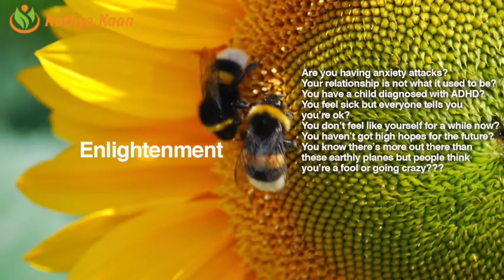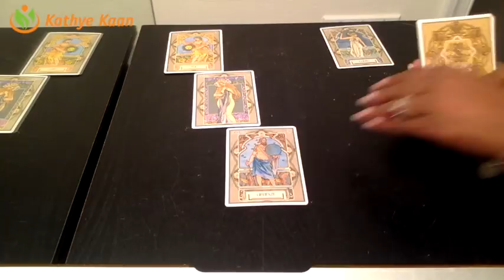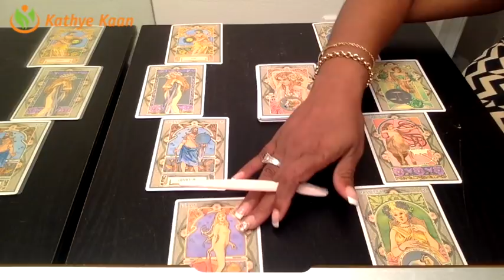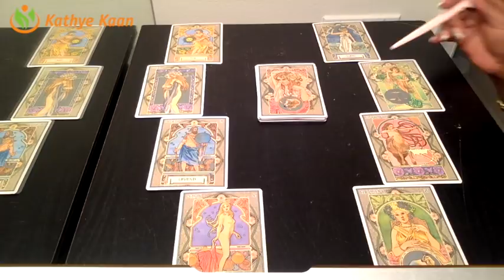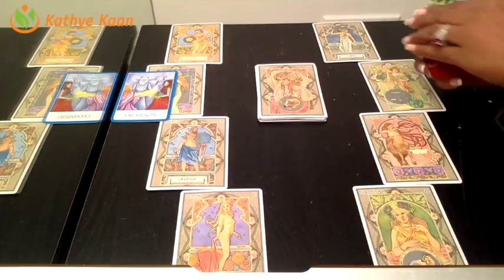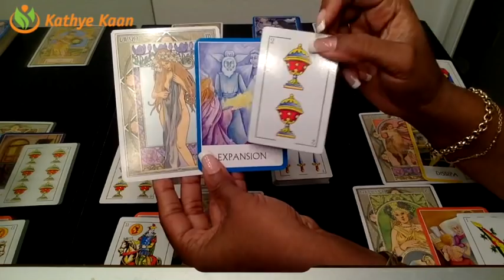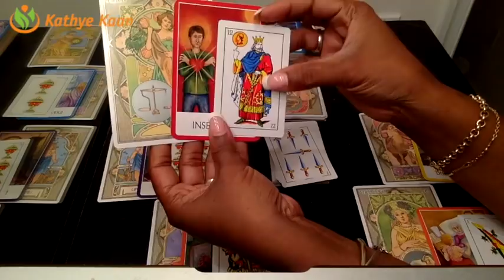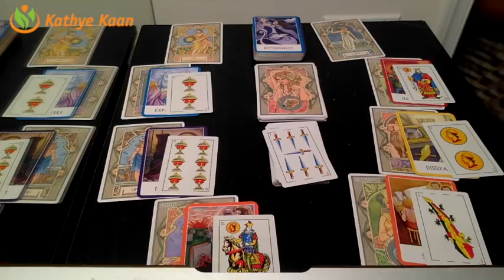JANUARY FULL MOON Capricorn Taurus Virgo Reading - Earth Sign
JANUARY FULL MOON Capricorn Taurus Virgo Reading

Find out what Full Moon in January has in store for you Capricorn, Taurus & Virgo signs. I use a combination of my gift,  tarotcards, numerology and astrology to provide monthly Full Moon energy vibration readings for all Zodiac Signs.

1-on-1 Live private chat on Youtube. I will pull cards for you per request and you can enter information and questions in the chatbox. I offer 10, 20, and 30 minutes options:

Read my eBook ‘Removing The Veil Of Illusion - A Guide To Ascension’: